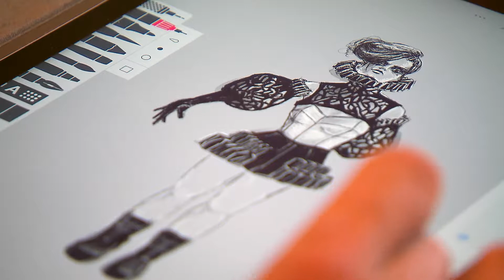Profession: concepteur de costumes de cirque !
Découvrez Sébastien Dionne, concepteur de costumes de cirque et de théâtre. Un passionné qui ne calcule pas les heures de travail !

Reportage diffusé à Québec sur demande, l'émission estivale d'ICI Québec animée par Maxime Denis et Sandra Lalancette.